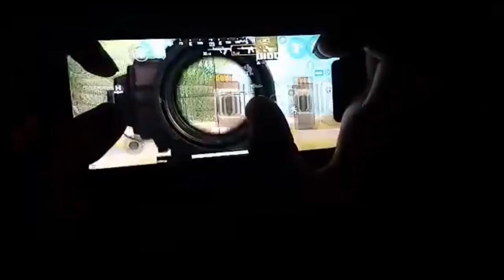BEST 5 FINGERS CLAW { HANDCAM } & SENSITIVITI SATTING - ApexBeer